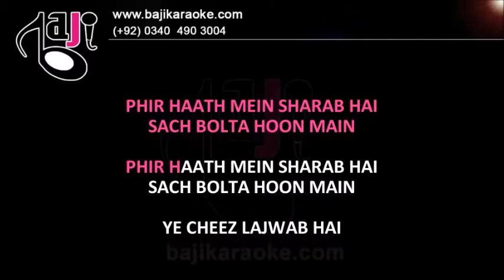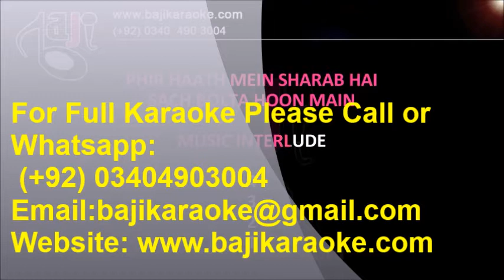Sach Bolta Hoon Mein | Video Karaoke | Humnasheen, Pankaj Udhas, Baji Karaoke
Sach Bolta Hoon Mein | Video Karaoke Lyrics | Humnasheen, Pankaj Udhas, Baji Karaoke

Song Title – Sach Bolta Hoon Main
Movie/ Album – Humnasheen
Singer(s) – Pankaj Udhas
Lyrics –
Music Director – Pankaj Udhas
Year of Release – 1997
Movie Cast –
Karaoke Format – Video Karaoke Lyrics
karaoke Duration: 4:32

Kind Regards